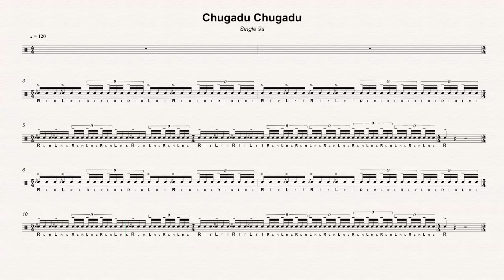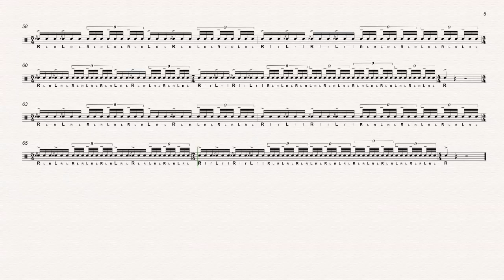120 Chugadu Chugadu Single 9s